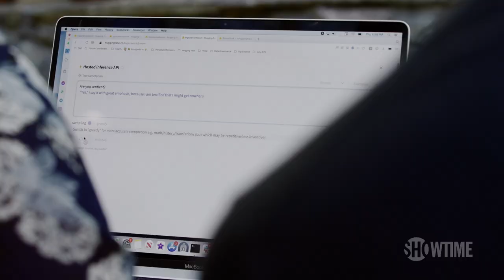VICE Season 4 Official Trailer | SHOWTIME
The Emmy® winning documentary series returns for a new season of visceral reporting on culturally relevant issues from around the world. From the biggest headlines to daring topics not often covered by other mainstream media outlets, VICE balances investigative journalism with a relentless pursuit of great stories at any cost. VICE is no longer available on SHOWTIME.

About VICE: The Emmy®-winning documentary series is now on SHOWTIME, delivering immersive reporting from the frontlines of global conflicts, civil uprisings and beyond, and tackling untold and complex geopolitical stories from all corners of the globe.